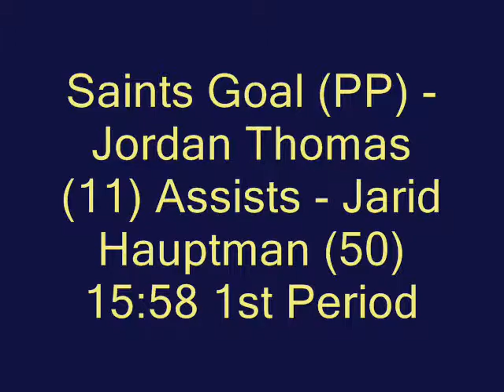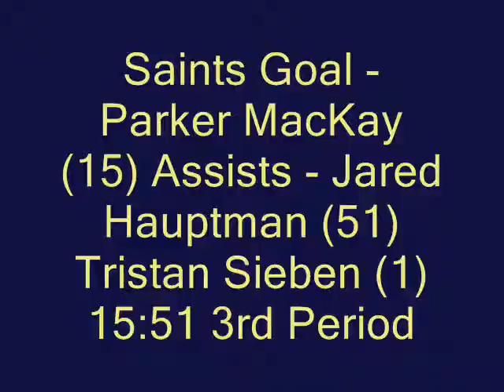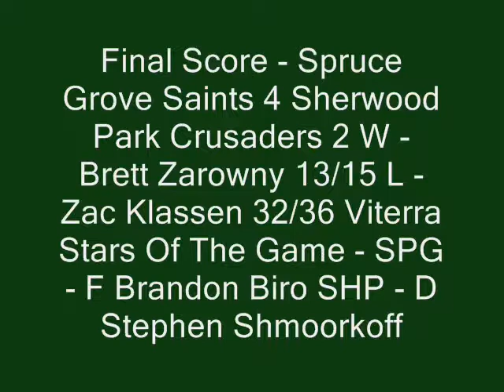Sherwood Park Crusaders @ Spruce Grove Saints February 16th, 2015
The Crusaders dropped their final game against the Saints this season, losing 4-2 on the road.